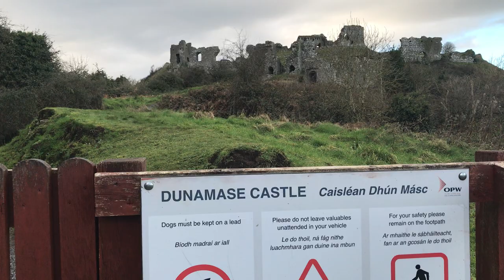The Rock of Dunamase, Co. Laois Castle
Rock of Dunamase

From the top of a large limestone outcrop in county Laois, the imposing fortress at the Rock of Dunamase dominates the surrounding landscape.  It is strategically located, overlooking an important route between counties Carlow and Laois, and as result the castle played an important role in the early Anglo-Norman expansion in Leinster. Today most of the surviving ruins at the site date from the late 12th and early 13th centuries AD, but evidence for earlier activity also exists.

The Irish name for the castle (Dún Másc) translates as Masc’s fort and the rock appears to have been defended since at least the 9th century AD.  Some evidence for this earlier fort was identified during archaeological excavations carried out in the 1990s (Hodkinson 1995 & link). These revealed at least two enclosing drystone walls and an earthen bank which pre-dated the Anglo-Norman castle. In addition,  two copper-alloy decorative pieces of 9th century date were uncovered along with a silver Anglo-Saxon penny (Ecgberht of Wessex, 802-839 AD). This ties in with the historical record, as the first reference to Dunamase occurs in 843 AD when it was attacked by the Vikings (Annals of Four Masters).

It is not exactly certain who built the subsequent Anglo-Norman castle, but it may have been Meilyr FitzHenry, or possibly William Marshall, Lord of Leinster. Construction began sometime in the late 12th century and an impressive fortification was soon erected that cleverly utilised the rocks natural defensive features. It contained at least four lines of defence, including an outer and inner barbican, a curtain wall and a substantial inner keep.